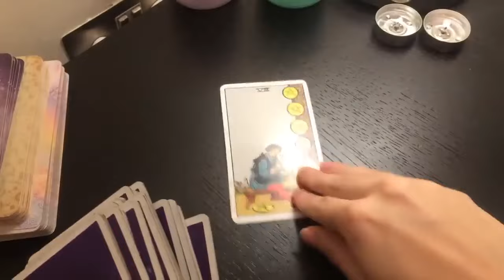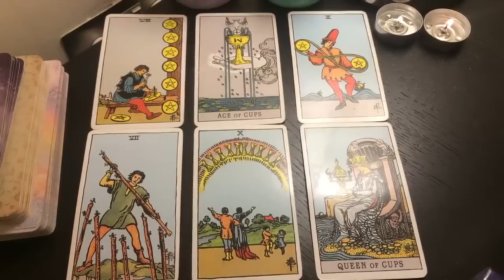AQUARIUS! WAIT TILL YOU SEE THIS 👀🔥19 NOVEMBER 2024 DAILY TAROT